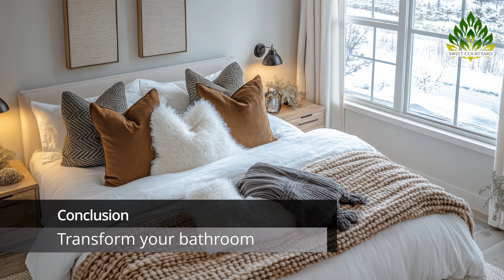Unique Home Makeover: Creative Interior Design to Elevate Your Home with Rustic Chic &Modern Elegant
Welcome to our video, we dive into the world of creative interior design by showcasing how to seamlessly blend rustic modern elements with chic, contemporary furniture. This approach is perfect for those looking to transform their home into a space that exudes both warmth and sophistication. By integrating materials such as reclaimed wood and exposed brick with elegant, sleek furnishings, you'll learn how to create a harmonious and stylish environment that stands out. Whether you're aiming to update your living room, bedroom, or any other space, this video offers innovative ideas and practical tips for achieving a stunning makeover.

As we explore the current trends in interior design, you'll discover how modern chandeliers, sculptural pendant lights, and luxurious velvet sofas can beautifully complement rustic elements like wooden furniture. We’ll guide you through the process of pairing these chic furnishings with rustic materials to achieve a look that balances comfort with elegance. By following the tips and ideas presented, you'll be inspired to craft a unique and captivating design that enhances the overall appeal of your home.

Join us on this design journey and unlock the secrets to creating a remarkable home makeover. Your feedback is invaluable and helps us continue to provide creative content and inspiration for transforming your home with a perfect blend of rustic charm and chic sophistication.